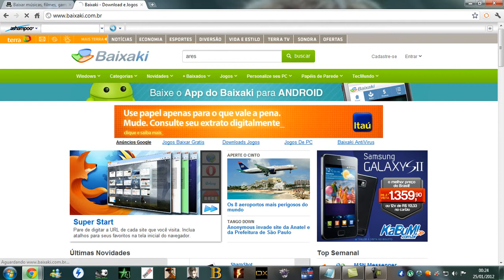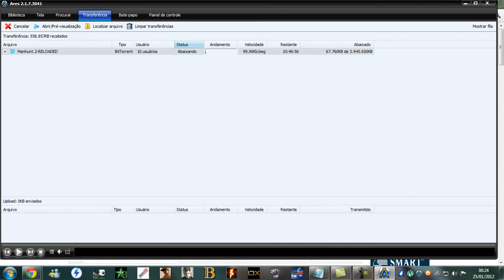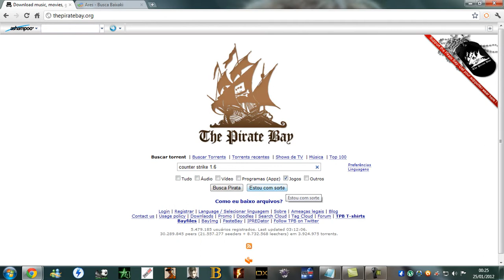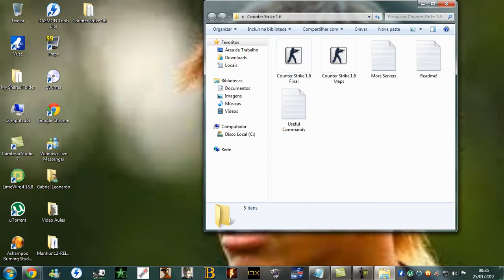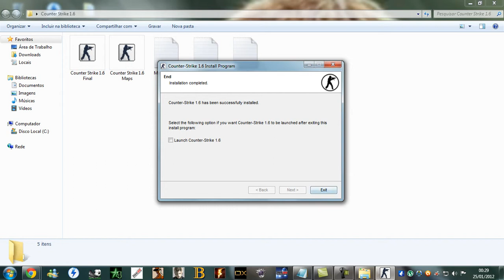Como baixar e instalar Counter strike 1.6